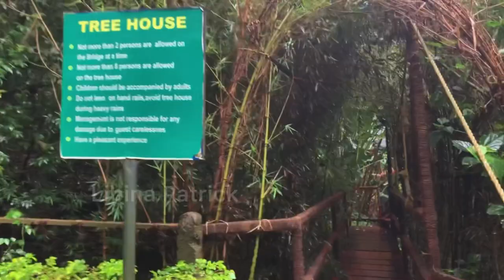A day in Tea Valley Resort Munnar | Vlog | Review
തേയില തോട്ടത്തിനുളളിൽ ഒരു രാത്രി- Tea Valley Resort || ||Tea Valley Resort